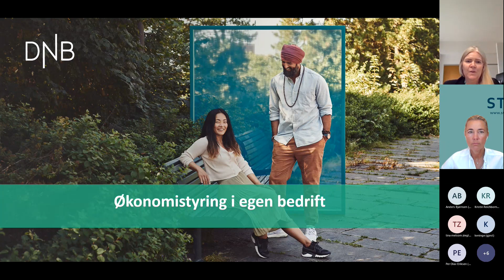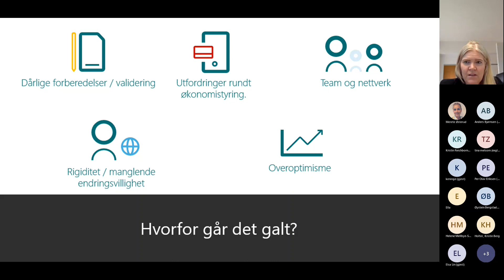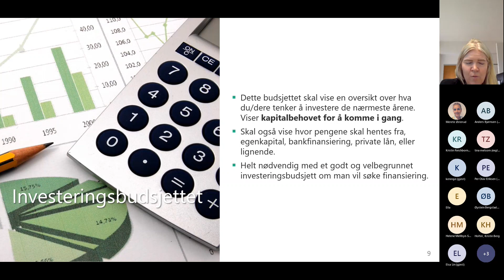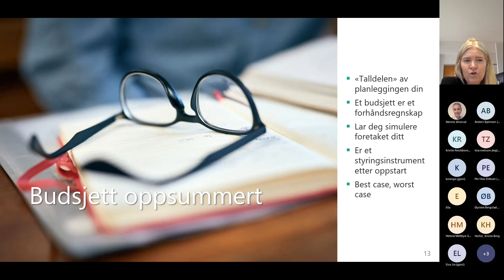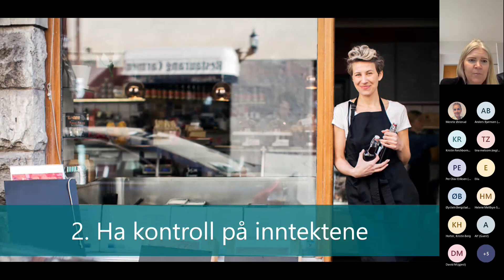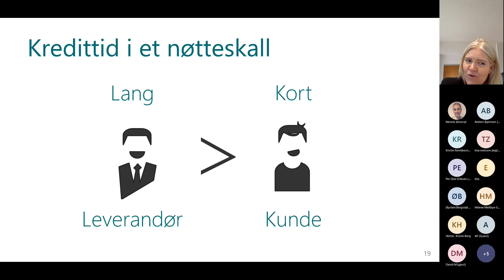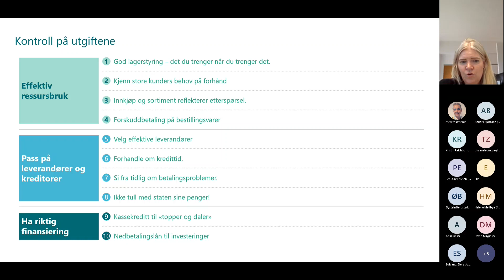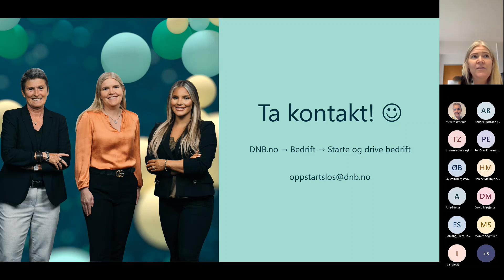WEBINAR Økonomistyring i egen bedrift!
Mange synes det er utfordrende når det kommer til økonomistyring i egen bedrift.

Vi har derfor laget en enkel oversikt som bidrar til at du får bedre styring på økonomien i egen bedrift, og ikke, minst likviditeten i startfasen.

DNB oppstartslosen er fagansvarlig for dette webinaret.
DNB Oppstartslos gir råd og hjelper alle som har en ide, ønsker å starte for seg selv eller ønsker sparring for videre vekst.